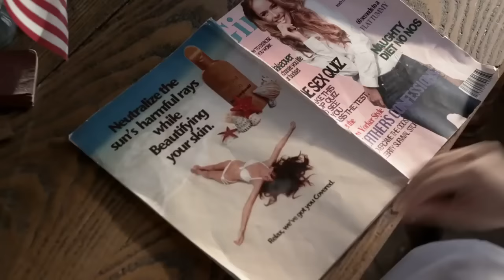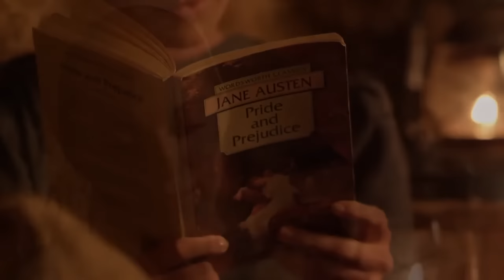Film I Love Finds You In Charm 2015 1080p Subtitrat In Romana